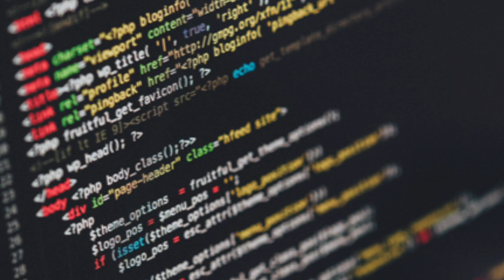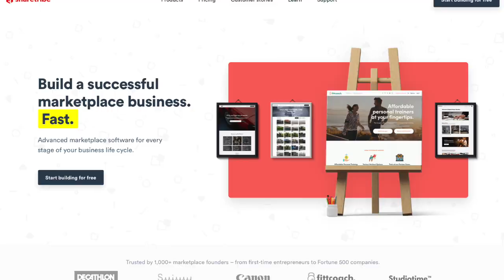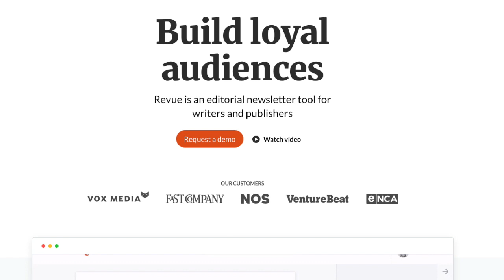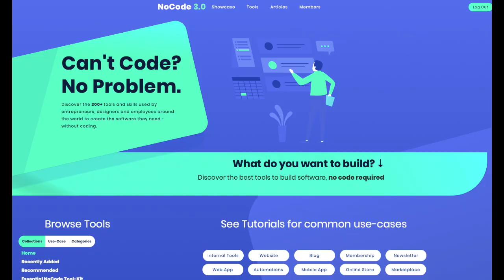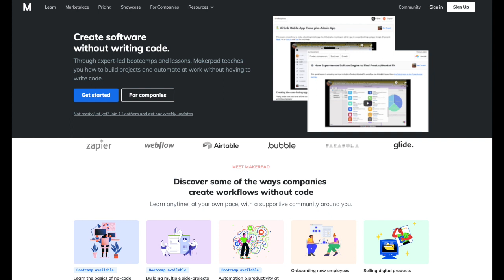Hiç Kodlama Bilmeden Girişimci Olmanın Araçları: No-Code Platformları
Eğer bir girişim fikriniz varsa ama teknolojiden korkuyorsanız bu video tam size göre. No-Code hareketini tanıttığım bu videoyu izlediğinizde hiç kod yazmayı bilmeden girişiminizi hayata kolayce ve düşük masrafla geçirebileceğinizi anlayacaksınız.

Dilerseniz bu yayını podcast kanallarımdan dinleyebilirsiniz...